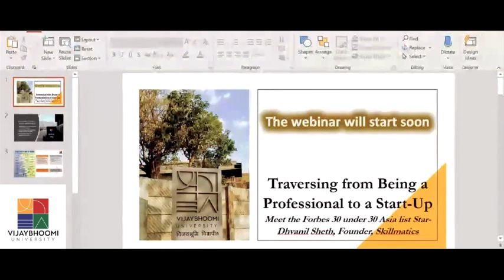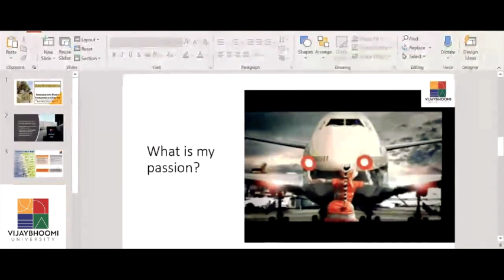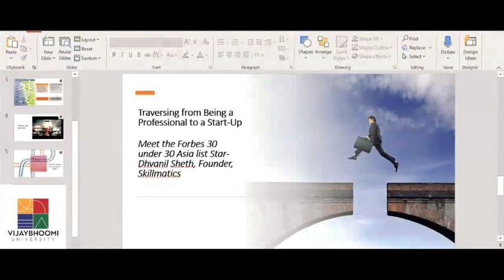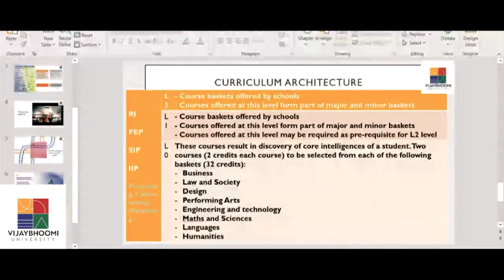Meet the Forbes 30 under 30 Asia list Stars Mr Dhvanil Sheth, Founder, Skillmatics